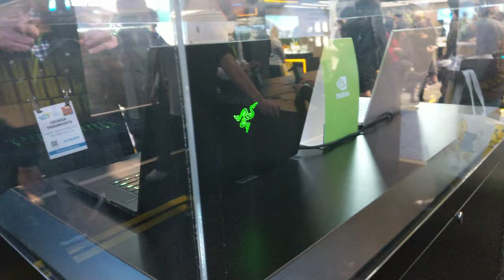Razer's Blade 15.6" RTX Gaming Laptop, CES 2019 [4K Video]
Razer - Blade Nvidia RTX Laptop

Video taken from CES 2019 from Razer booth.